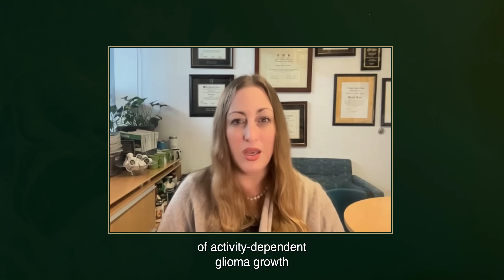Announcement of The Brain Prize winners 2025 | Cancer Neuroscience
Watch the official announcement of the 2025 Brain Prize recipients: Michelle Monje and Frank Winkler. This year’s prize honors their groundbreaking contributions to cancer neuroscience, shedding new light on how neurons and neural circuits interact with brain tumors, including gliomas.

Their discoveries have opened new directions for research into the brain’s role in cancer progression, migraine, and other neurological disorders, offering hope for more effective treatments and a deeper understanding of brain health.

► This announcement highlights excellence in:
• Neuroscience and cancer research
• Neural microenvironment and tumor biology
• Brain development and neuron-glia interactions
• Innovation in brain health and neurological science

► Topics covered in this video include:
Brain Prize, neuroscience, cancer neuroscience, migraine, Frank Winkler, Michelle Monje, brain tumors, neurons, glioma, brain research, brain health, neurobiology, science prize, biomedical science, neuro-oncology, education and science, neuron-glia interaction.